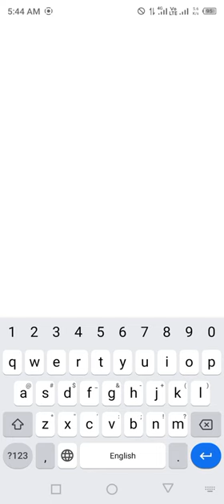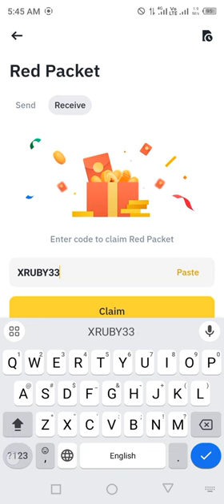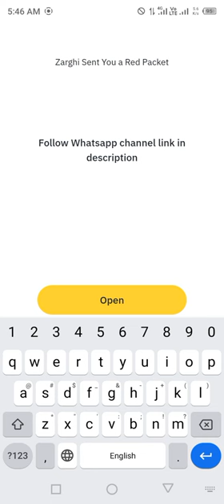Binance red packet code today | LUNC Binance Coin RED Packets 14 May 2024